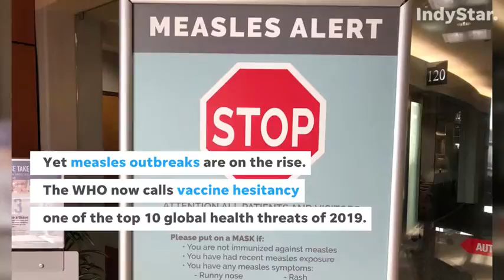Why measles outbreaks are on the rise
Measles was declared eradicated in the U.S. in 2000, but measles outbreaks have been on the rise. Here's why that is happening.